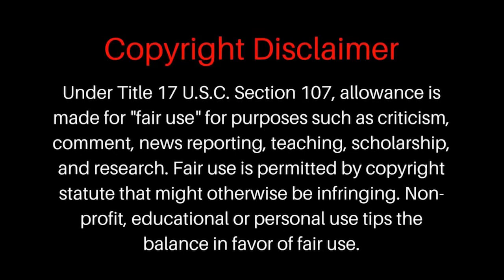Elvis Travels, The King Of Freedom (ET8)